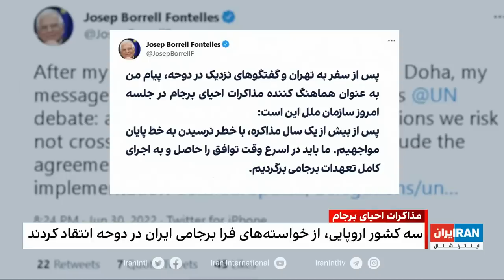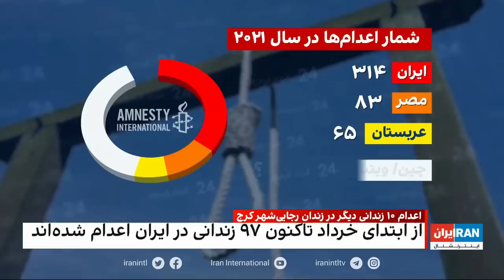۲۴| با فرداد فرحزاد: جلسه شورای امنیت سازمان ملل متحد درباره سرنوشت برجام